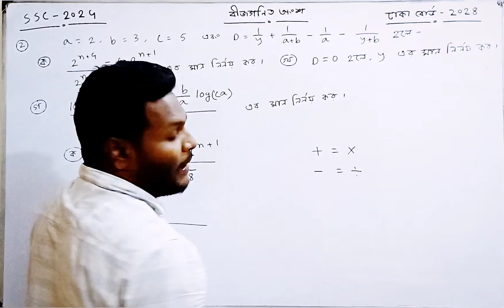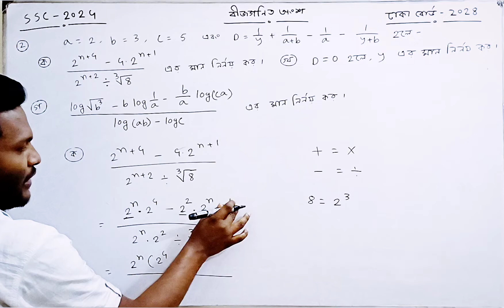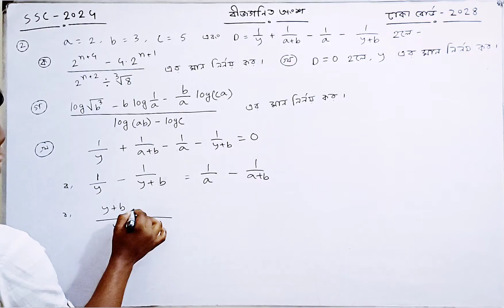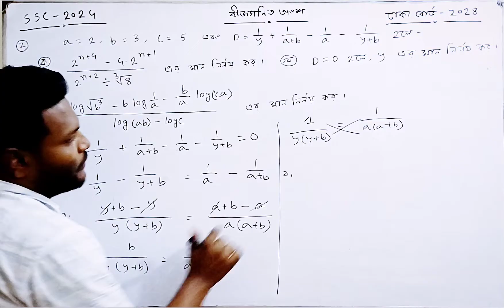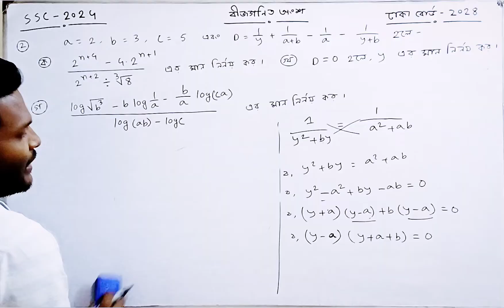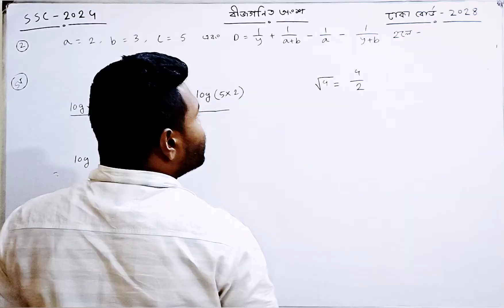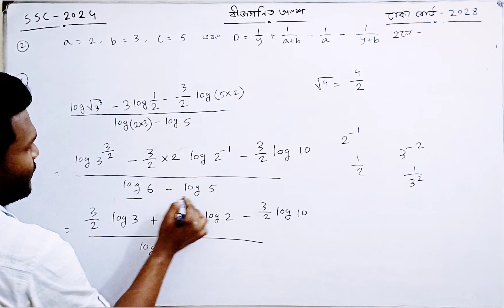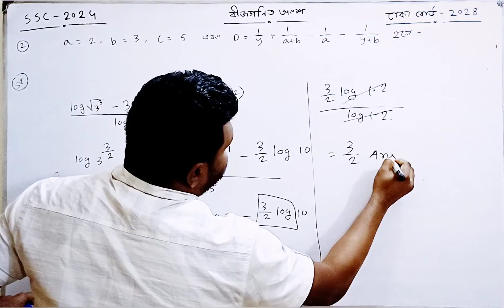Dhaka Board 2024 || SSC General Math Chapter 4 || এসএসসি গণিত ঢাকা বোর্ড ২০২৪ || সূচক ও লগারিদম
আজ আলোচনা করবো নবম দশম শ্রেণির সাধারণ গণিত ৪র্থ অধ্যায় সূচক ও লগারিদম অনুশীলনী ৪.১ ও ৪.২ এর এসএসসি ২০২৪ এ ঢাকা বোর্ড ২০২৪ সালে আসা ২নং সৃজনশীল সমাধান নিয়ে |

JSC/SSC/HSC  পরীক্ষার্থী দের গণিত,ইংরেজি, বিজ্ঞান, রসায়ন,পদার্থ,উচ্চতর গণিত এই সকল বই এর উপর সহজ ভাবে, ছন্দে ছন্দে এবং মজার সাথে পড়ানো হবে। আমার এই ইউটিউব চ্যানেল খোলার মূল উদ্দেশ্য ৩ টি
 ১…কিভাবে অল্প পড়ালেখা করে বেশি নম্বর পাওয়া যায়।
২…পড়ালেখা যেন ছাত্রছাত্রী  দের কাছে বোঝা মনে না হয়। কঠিন বিষয়কে খুব সহজে এবং মাজার সাথে উপস্থাপন করা যেন ছাত্র ছাত্রীরা সহজে বুজতে পারে।
৩…পরীক্ষায় আসার মত গুরুত্বপূর্ণ বিষয়কে সর্বোচ্চ  গুরুত্ব ও সহজভাবে পাঠদান করানো।